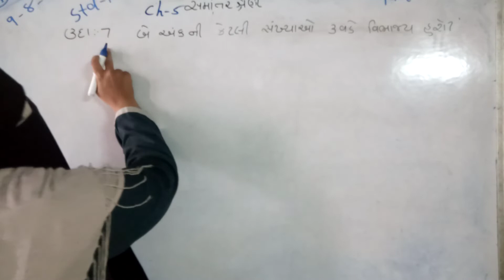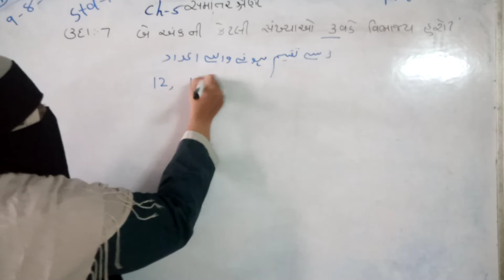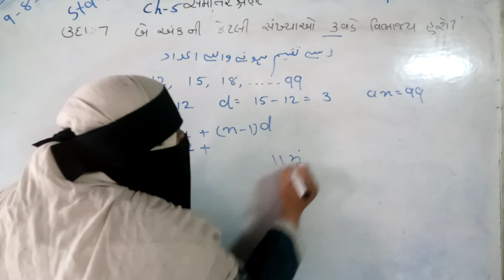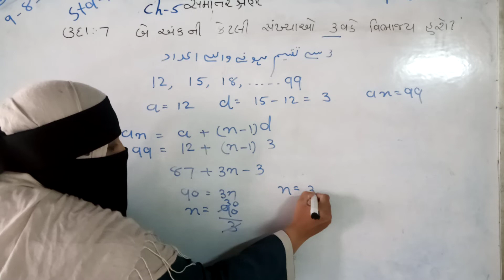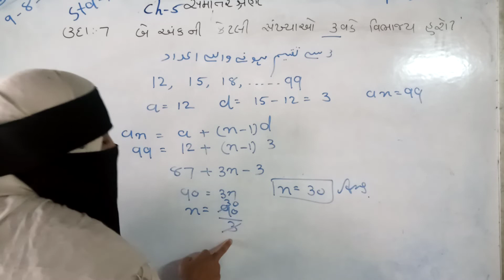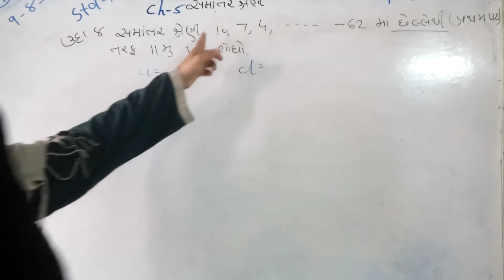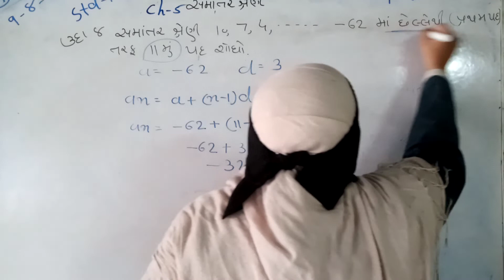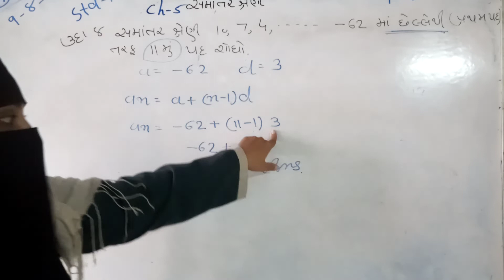std:10 sub:maths chapter:5 part:6 13/8/21